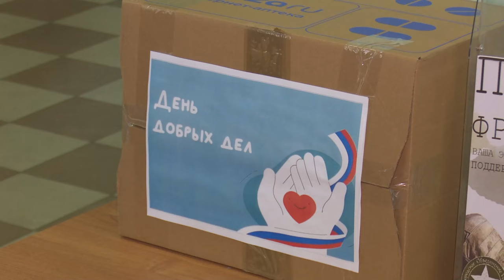Добрые дела учеников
Ученики звенигородской школы «КвантУм» готовятся к предстоящей акции «Доброе дело. Весна». Школьницы пекут печенья, пишут письма бойцам, юноши - мастерят скворечники.